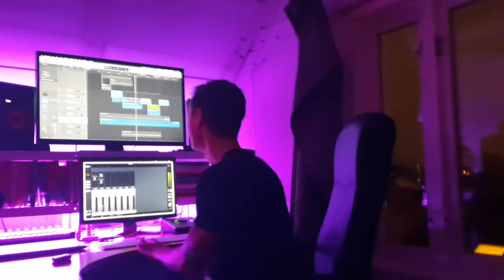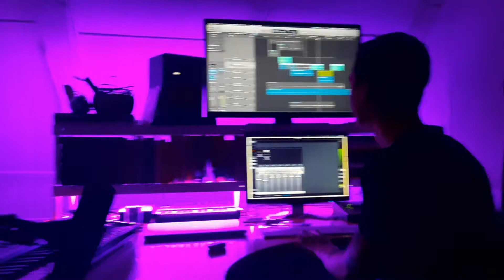Day 84- 100dayschallenge (Vlog)